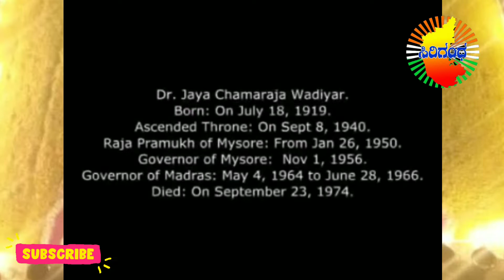ಮೈಸೂರು ಮಹಾರಾಜರ ಕಿರು ಪರಿಚಯ. Mysore Maharaja's Short Story.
ಜಯಚಾಮರಾಜ ಒಡೆಯರ್ (ಜುಲೈ 18, 1919 - ಸೆಪ್ಟೆಂಬರ್ 23, 1974) ಮೈಸೂರು ಸಂಸ್ಥಾನದ 25ನೇ ಹಾಗು ಕೊನೆಯ ಮಹಾರಾಜ ಆಗಿದ್ದವರು. ಇವರು 1940ರಿಂದ 1950ರವರೆಗೆ ರಾಜ್ಯಬಾರ ನಡೆಸಿ, 1950ರಲ್ಲಿ ಭಾರತವು ಗಣರಾಜ್ಯವಾದಾಗ ಮೈಸೂರು ರಾಜ್ಯದ ಪ್ರಮುಖರಾಗಿ 1956ರವರೆಗು ಸೇವೆ ಸಲ್ಲಿಸಿದರು. ಕರ್ನಾಟಕ ಸ್ಥಾಪನೆಯ ನಂತರ 1964ರವರೆಗೆ ಅದರ ರಾಜ್ಯಪಾಲರಾಗಿದ್ದರು.